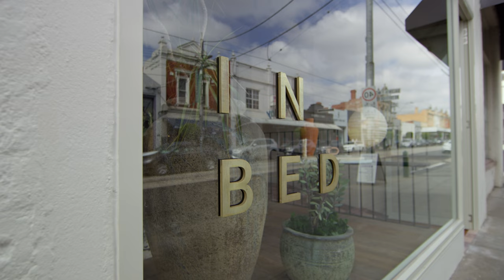Interior Designer Creates a MODERN Retail Space That Feels Like a Home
Crafted by the widely celebrated interior designers at Flack Studio, the new IN BED modern retail space is situated within the bustling shopping district of Armadale. Originally beginning in 2013 as a purely online venture, IN BED opened their first modern retail space in Sydney in 2015. The Melbourne store has emerged as the organic next step for the homewares brand, who craft everything from sheets to towels, throws to cushions and sleepwear, elevating the home space in every way.

Interior designers at Flack Studio crafted a warm and welcoming store that embodies the IN BED brand through its modern retail space. The IN BED merchandising feels part of the space, with delicately placed items scattered throughout purposeful shelving. As Melbourne based interior designers, Flack Studio understands the heritage context of the city, taking consumers through the modern retail space in a considered and respectful way.

The store is driven by small moments, seeing material selection influenced by its location and history. The original building had been robbed of its heritage features, so the interior designers at Flack Studio took this as an opportunity to bring the modern retail space back to life. The store features mixed terrazzo flooring and textured walls that link the space, seeing a range of colours work in harmony. Leather, brass, and black and steel joinery are also used throughout the modern retail space, with the interior designers ensuring that all the products feel at home. Reflecting IN BED’s dedication to quality materials and making products that last, the interior designers at Flack Studio have ensured that IN BED Armadale is designed with intention as a destination store.

Photography by Sean Fennessy & Terence Chin.
Interior Design by Flack Studio.
Filmed and Edited by Cheer Squad Film CO.
Production by The Commercial Project.

The Local Project Acknowledges the Aboriginal and Torres Strait Islander peoples as the Traditional Owners of the land in Australia. We recognise the importance of Indigenous peoples in the identity of our country and continuing connections to Country and community. We pay our respect to Elders, past, present and emerging and extend that respect to all Indigenous people of these lands.